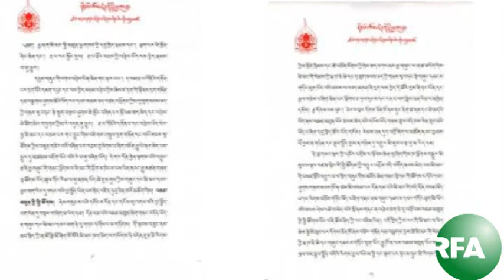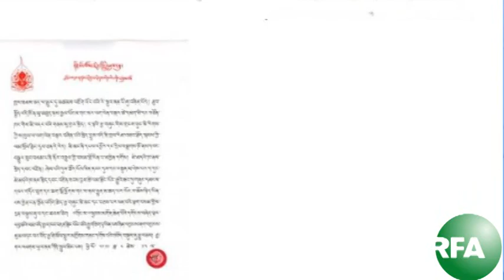Radio Free Asia khamkay Webcast , Wednesday , April 13, 2011